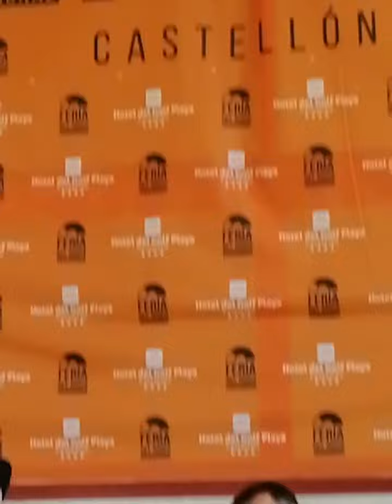Liberto Peiro presenta su libro Grandes Festivales 1a.parte.en la Feria del. Disco Hotel del Golf.